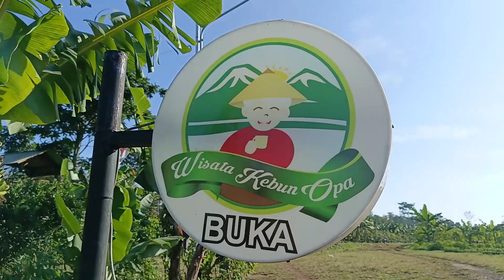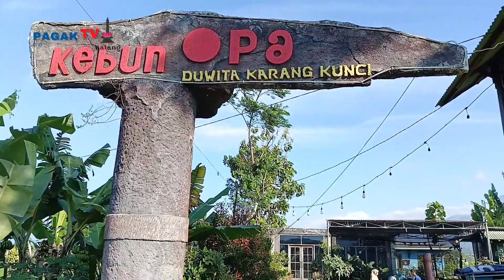*PAGAK TV* MENGENAL KEBUN OPA DUWITA KARANG KUNCI DESA RANDUAGUNG KEC. SINGOSARI KAB. MALANG